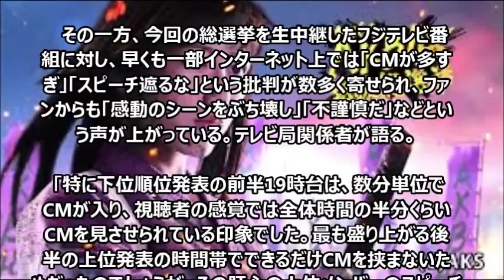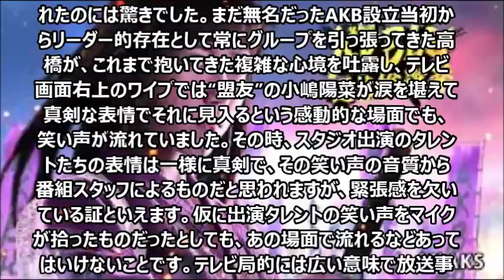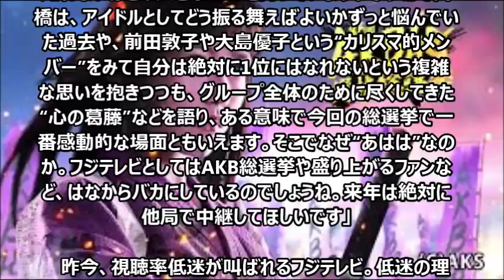【放送事故】フジテレビ、AKB総選挙で批判殺到！スピーチ途中で不謹慎な笑い声＆CM連発 AKB48 NMB SKE JKT SNH HKT 2015 指原 柏木 渡辺 山本彩